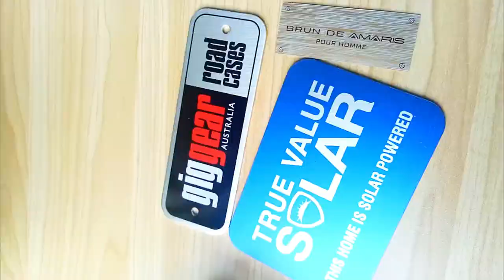Custom Metal Property Asset Tag Bar Code Serial Numbers 3m Adhesive Tape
Aluminum nameplates find applications in a variety of industries, including manufacturing, aerospace, automotive, and more, where durable and customizable labeling and identification are necessary.